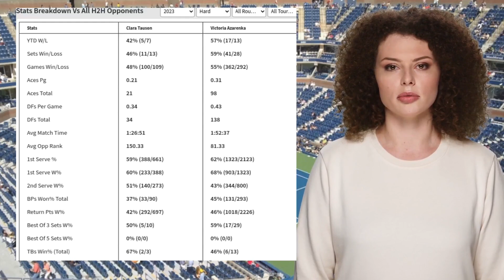TAUSON VS AZARENKA PREDICTION H2H | AUSTRALIAN OPEN SECOND ROUND TENNIS PREDICTIONS TODAY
Tauson VS Azarenka  Prediction H2H at Australian Open Second